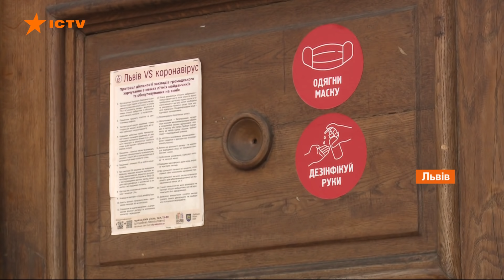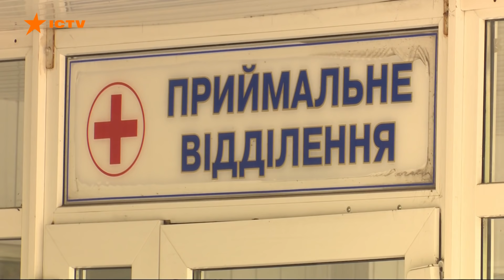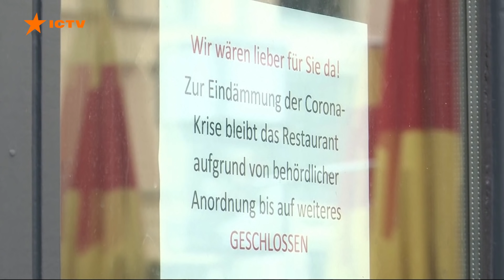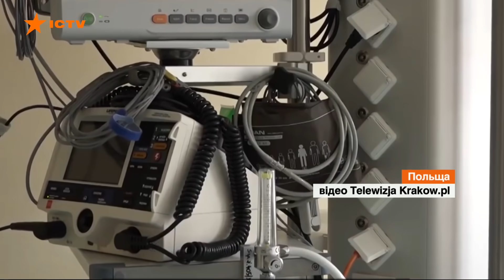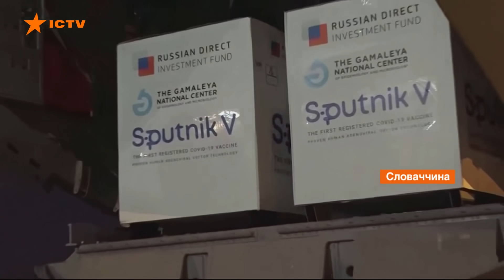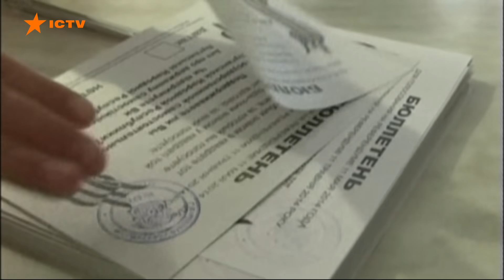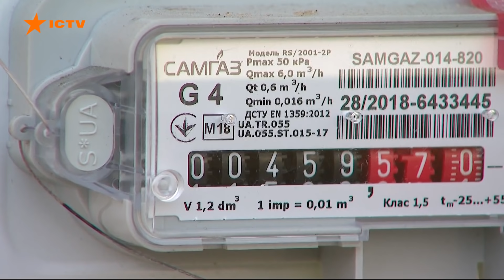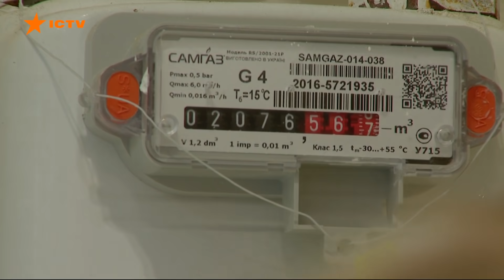Факты ICTV - Выпуск 18:45 (29.03.2021)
Факты ICTV – последние новости Украины и мира на 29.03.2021. В новом выпуске программы Факты ICTV смотрите: болеет молодежь, лечение продолжается до 30 дней. Медики рассказали о новом течении коронавируса; закон о коллаборации. Кто будет подпадать под ограничения прав; хаотические парковки на полосах общественного транспорта, на пешеходных переходах и тротуарах. И не говорите, что не хватает паркингов.